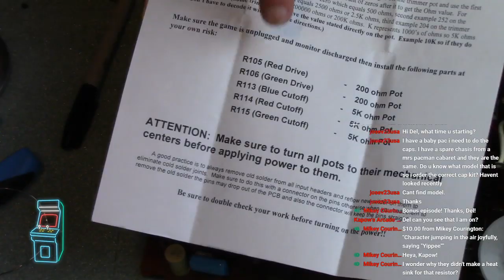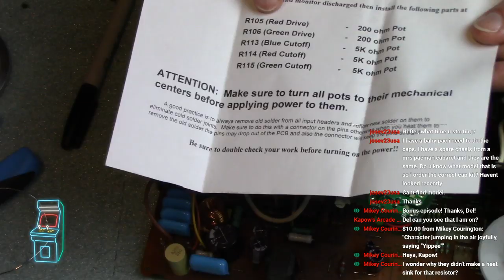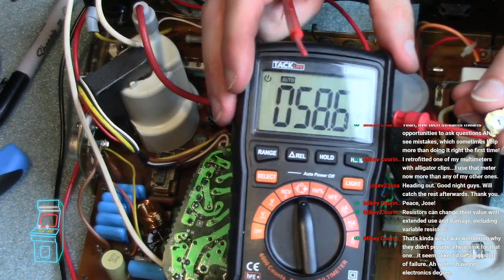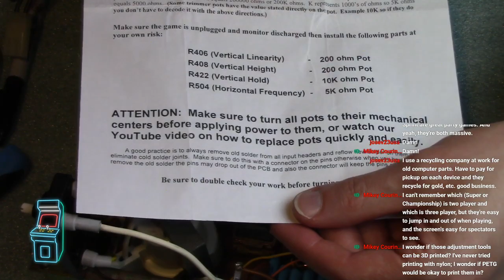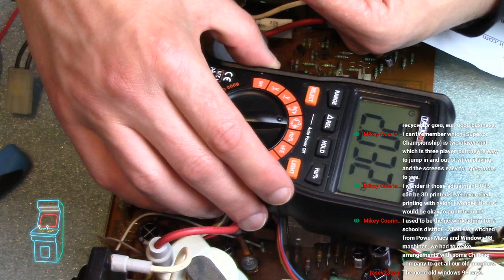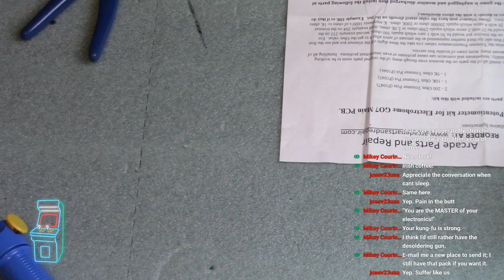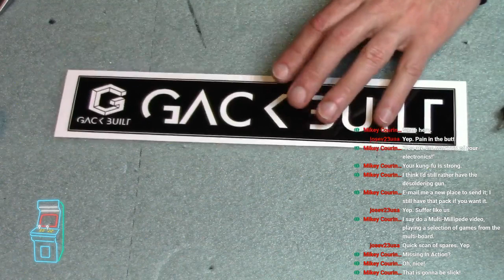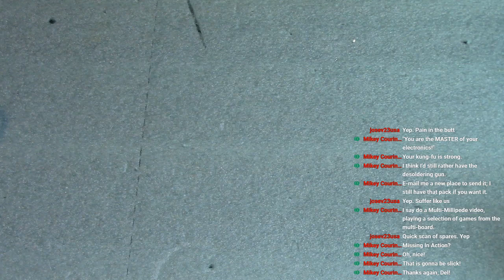G07 Pot Kit Install [Live Stream]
arcade CRTrepair capkit Ever wonder how to replace old potentiometers (pots) on arcade monitors? Well look no further! In this video I install a pot kit for a G07-CBO arcade monitor on both the chassis and neckboard. Anything you would like to see in the future? Let me know.

- Hakko 888D soldering station
- Hakko FR-300 de-soldering gun
- Kester leaded solder

- Wire stripper - Headband LED magnifier
  Thanks for making this channel successful!  I love this hobby and I enjoy sharing it with fellow enthusiasts.